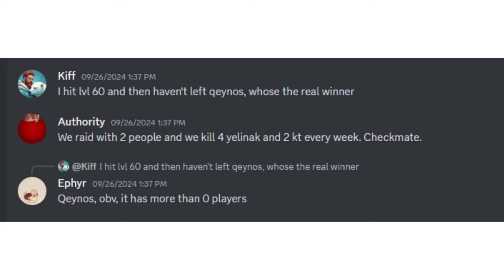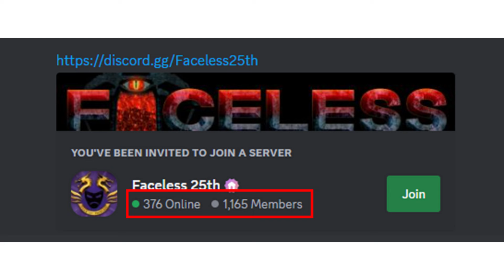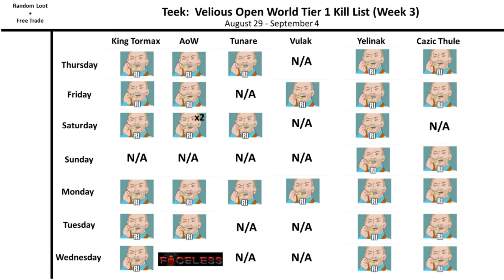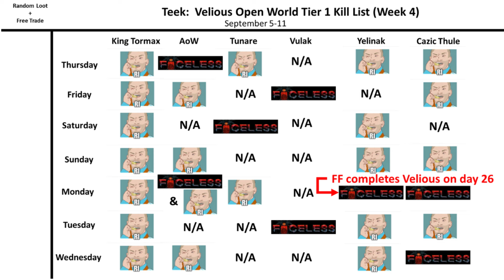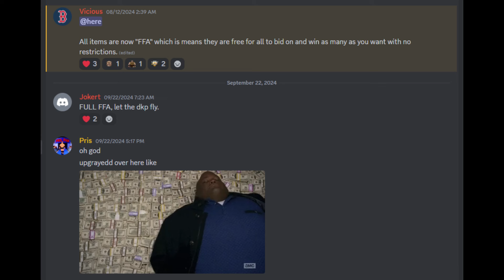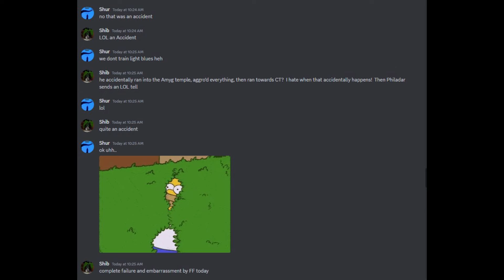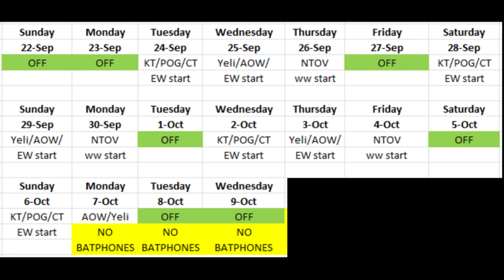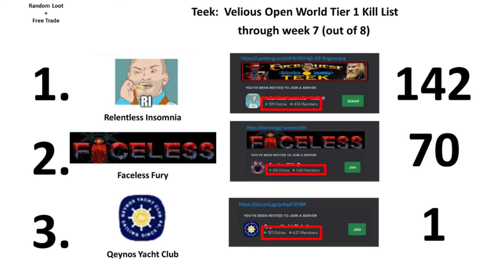I tracked every open world kill on Everquest's Teek server. The results are shocking!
So who came out on top in the Velious expansion on Teek?  Everything you wanted to know and more inside.